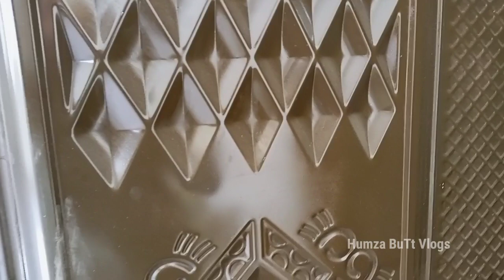Maray Dost Nay Naya Gaar Banya 🇵🇰 🤗